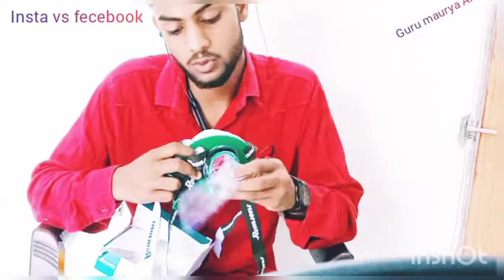आज हम बताएंगे की रोमसंस और कोलो बैग किन जगह पर यूज किया जाता है/ romsans colostomy kit stoma bags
colon stoma bags#romsans
 digital bags Colobag removeble sticker on delivery hongi comments me likho y mere

 pass prasnal no pr contact kro

insta an FB#. Guru Maurya Aman